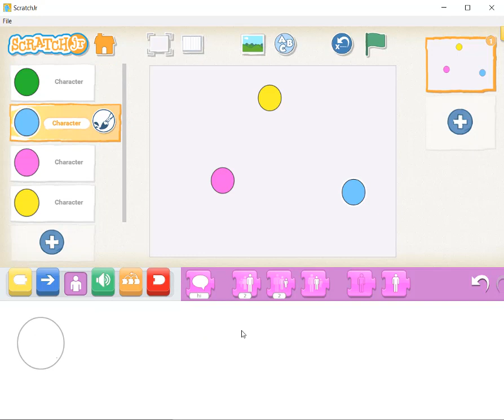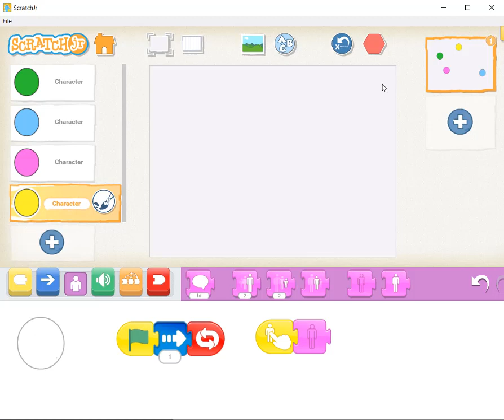קורס תכנות לילדים | סקראץ' ג'וניור - ScratchJR | הכדורים נעלמים בלחיצה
סרטון זה הוא חלק מהסדרה המלמדת ילדים בגילאים 11-6 את הסביבה ScratchJR, שאחת ממטרותיה היא לפתח אצל הילדים את החשיבה התכנותית, ומהווה שפה ויזואלית לתכנות שמתאימה כשפה ראשונה.
דרך שימוש בתוכנה הילדים ילמדו מושגי תכנות כגון רצף פעולות, ביצוע מותנה וביצוע חזרתי.